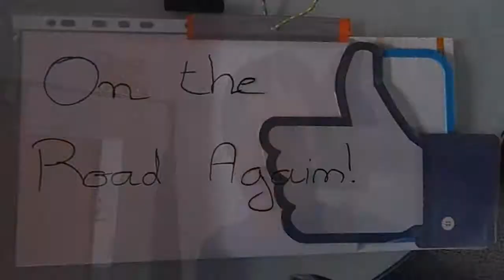Nancy / Carcassonne en auto-stop + retour